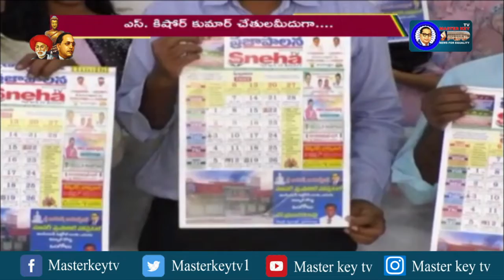స్నేహటీవీ నూతన సంవత్సర క్యాలెండర్‌ ఆవిష్కరణ...! || Masterkey Tv